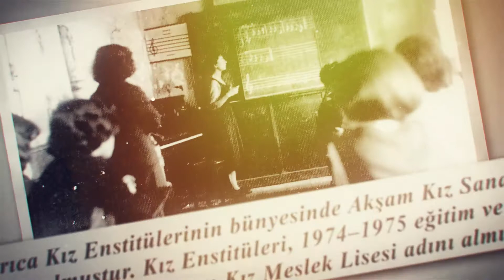Geçmişten Günümüze | Kız Enstitüleri